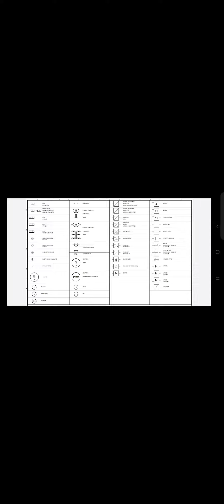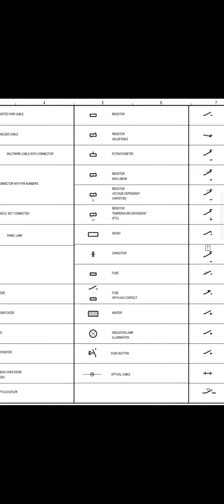electrical drawing syambols